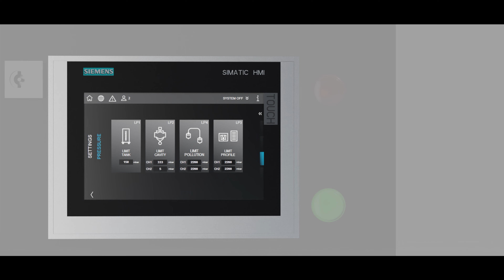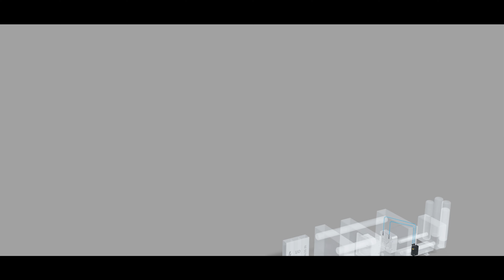FONDAREX - ONE / TWO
Fondarex aimed at creating a vacuum device that is simple, reliable and affordable.

The ONE and TWO can control valves or  chill vents and are recommended for high pressure die casting machines up to 1400t.

Available in mobile, central or cell configuration.